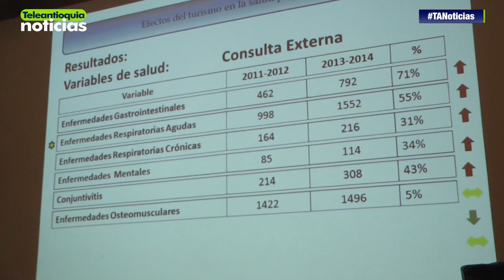Turistas estarían dejando virus en Jericó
Debido a que Jericó es de los municipios más visitados de Antioquia, las autoridades de Salud Pública han mostrado cierta preocupación porque los visitantes estarían dejando allí virus como el H1N1.

-Teleantioquia Digital-